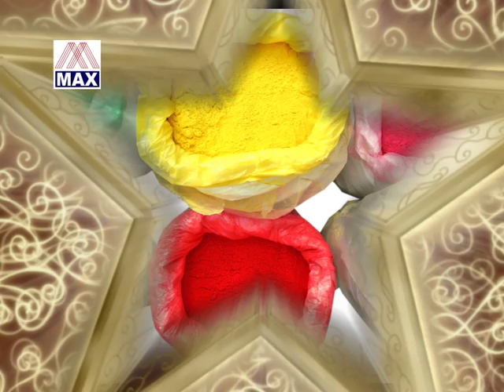दे दे भैया अपन महेरिया # De De Bhaiya Apan Maheriya # Bhojpuri Nirahua Ki Holi # Dinesh Lal Yadav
# Title :- दे दे भैया अपन महेरिया एक दिन # De De Bhaiya Apan Maheriya Ek Din                                                                                          # Album:- Nirahua Ki Holi # निरहुआ की होली
# Language :-  Bhojpuri Purvanchali Holi # भोजपुरी पूर्वांचली होली                                                                                                                           # Singer :- Dinesh Lal Yadav # गायक :- दिनेश लाल यादव                                                                                                                               # Lyrics :- Pyare Lal Yadav # गीत :- प्यारे लाल यादव                                                                                                     # Music :- Munna And Party # संगीत :- मुन्ना एंड पार्टी                                                                                                                              # Director :- Audio                                                                                                                                                                                                                                                                                                     # Recorded By  :- Vicky At Rama Studio                                                                                                                                                                                                                                                                                                                                                                                                                                                                                                                                                                                                                                                                                                                                                                                               # Produced By :- Rajesh Ajmani :- 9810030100